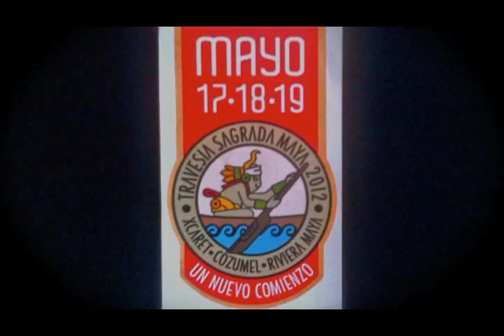Travesia Sagrada Maya 2012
La Travesia Sagrada Maya es una hermoso evento que recrea una de las tradiciones mas antiguas de la cultura maya.  Donde 300 canoeros cruzan el mar Caribe desde Xcaret a Cozumel, en una peregrinacion inolvidable para adorar la Diosa Ixchel.

Esta fantastico evento se puede disfrutar cada año en el mes de Mayo.

Celebramos el renacer.